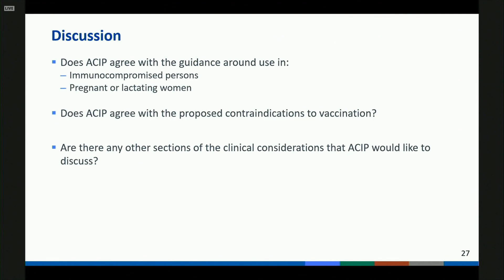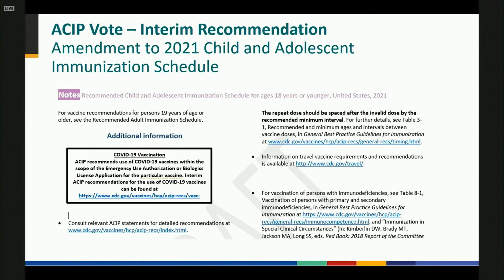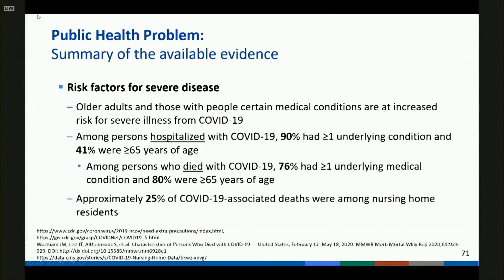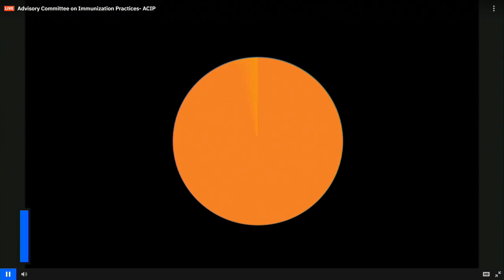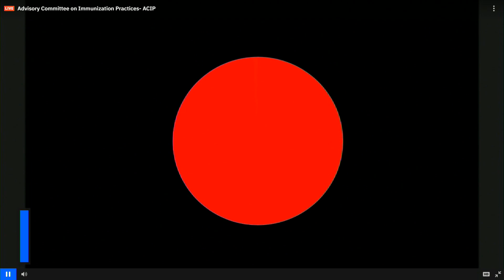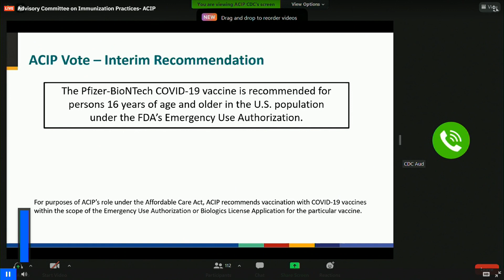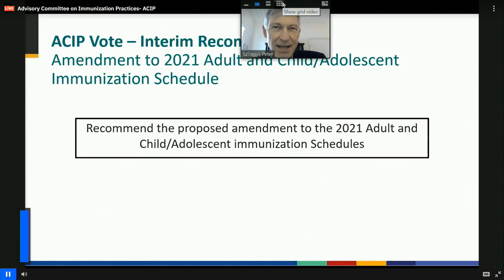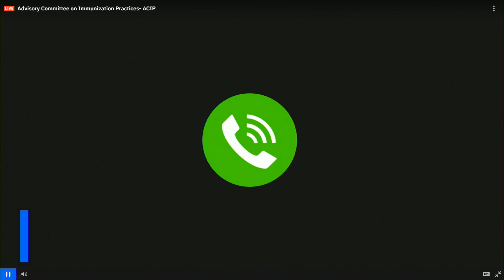CDC ACIP Meeting pt. 2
CDC ACIP Meeting